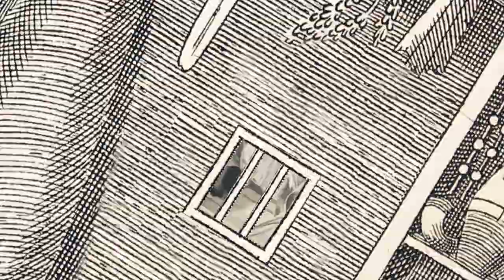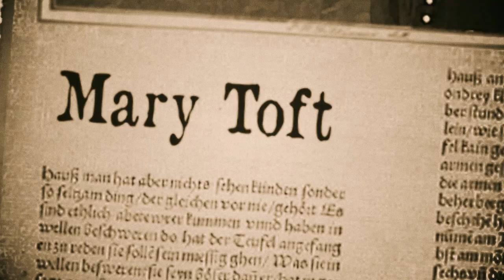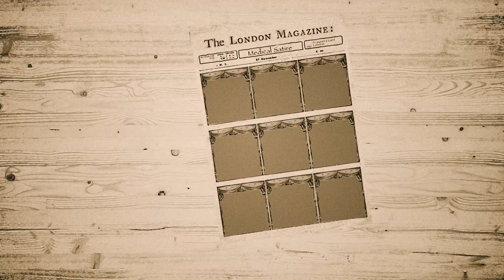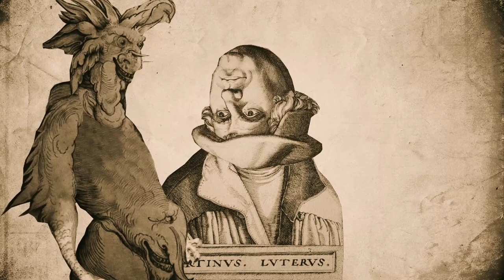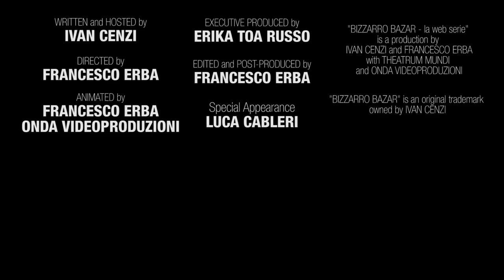La donna che partoriva conigli - BIZZARRO BAZAR S01E05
Nel quinto episodio della web serie di Bizzarro Bazar: l'incredibile vicenda di Mary Toft, la donna che partoriva conigli; un macabro vaso antico; la statua più sorprendente mai realizzata.

BIZZARRO BAZAR - LA WEB SERIE
Scritta e condotta da Ivan Cenzi
Diretta da Francesco Erba
Animazioni di Francesco Erba e Onda Videoproduzioni
Ospite speciale: Luca Cableri
Produttore esecutivo: Erika Russo

è prodotta da IVAN CENZI e FRANCESCO ERBA
con THEATRUM MUNDI

Il marchio e il logo BIZZARRO BAZAR sono
depositati presso l’EUIPO (n. 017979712).